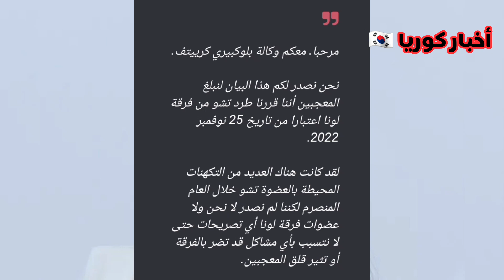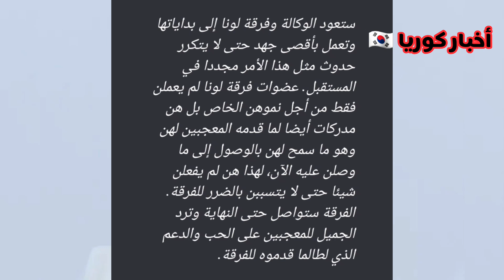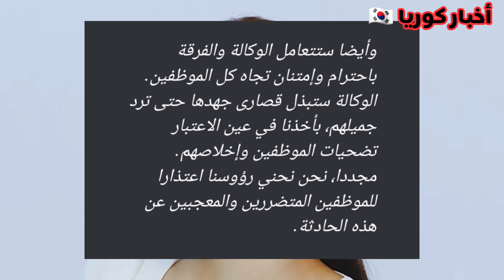تعلن الوكالة المسؤولة عن فرقة الفتيات لونا طرد العضوة تشو بسبب ...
M